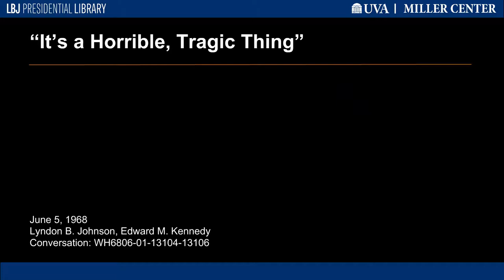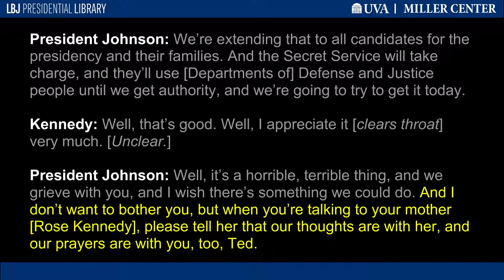"It's a Horrible, Tragic Thing"